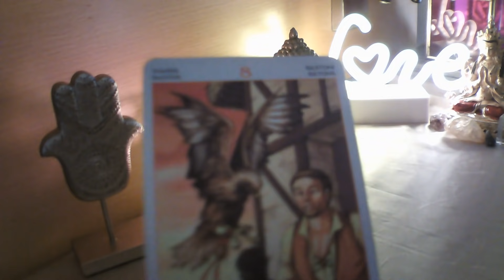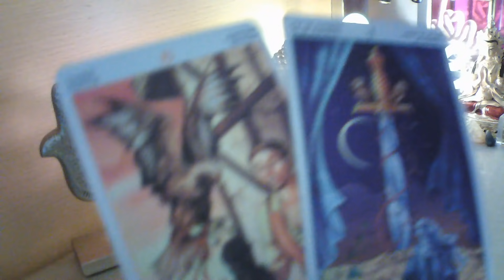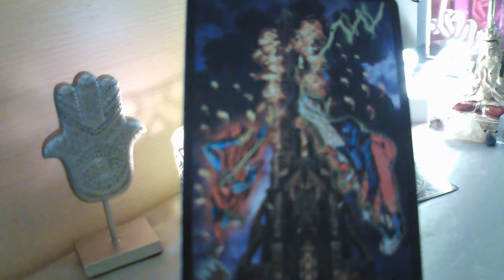ACUARIO☕ OJITO TU PERSONA ESTA MUY CERCA💕 TE LLAMA YA📞 DERRAMANDO LAGRIMAS DE SANGRE👍💖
BIENVENIDOS A MI CANAL, TE INVITO A QUE ME REGALES UN LIKE, TE SUSCRIBAS, Y COMPARTAS MIS VIDEOS, SON PREDICCIONES MUY GENERALES, POR ELLO NO OS VAN A RESONAR A TOD@S, ESTE VIDEO ES PARA MAYORES DE 18 AÑOS, Y ESTA PROTEGIDO POR MIS DERECHOS DE AUTOR, UN MILLON DE GRACIAS A TODOS MIS SUSCRIPTORES, UN ABRAZO DE LUZ Y BENDICIONES.